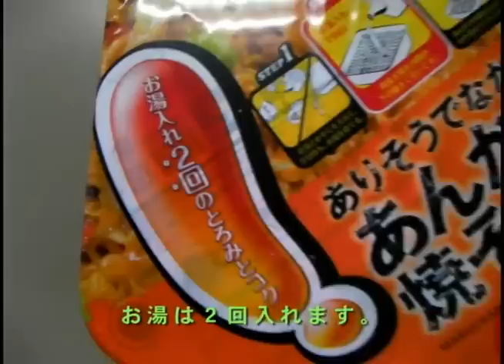【マルちゃん】東洋水産「ありそうでなかったあんかけ風焼そば」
マルちゃん（東洋水産）「ありそうでなかったあんかけ風焼そば」を作ってみました。「あんかけ焼そば」と言い張らずに「あんかけ【風】焼そば」と、消極的に名乗っています。

実際作ってみると、一度湯切りしてもう一度お湯を注いだり、30秒以上かき混ぜたり（実際には2分くらいやってたかな。しかもあんまりとろみつかなかったし...）するため、結構面倒くさい商品です。

ちなみにこれ「焼そば」と名乗っていますが、何一つ焼いていないどころか焼いたような見た目にもなっていません。完全にあんかけがつゆになったラーメンです。ちょっと期待して買ってみたんですが、裏切られた気分になりました。無念。